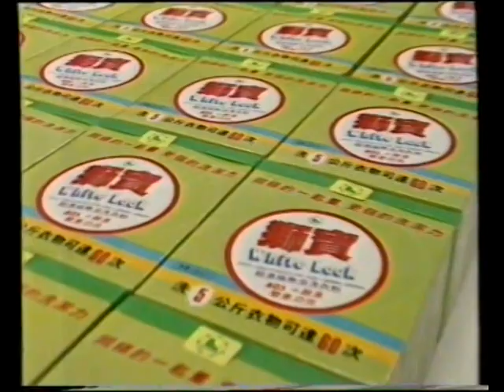[香港經典廣告](1990)獅寶洗衣粉